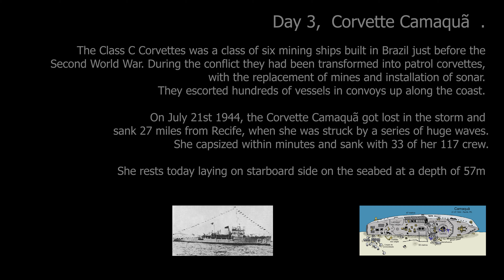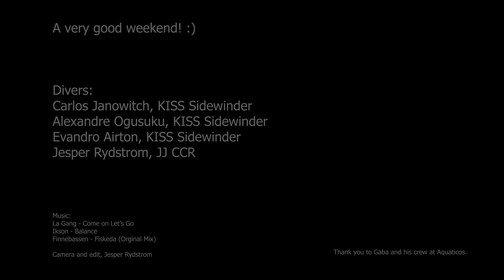Recife CCR Tec diving 2021, Day 3. Corevette Camaqua.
The Class C Corvettes was a class of six mining ships built in Brazil just before the
Second World War. During the conflict they had been transformed into patrol corvettes,
with the replacement of mines and installation of sonar.
They escorted hundreds of vessels in convoys up along the coast.

On July 21st 1944, the Corvette Camaquã got lost in the storm and
 sank 27 miles from Recife, when she was struck by a series of huge waves.
She capsized within minutes and sank with 33 of her 117 crew.

She rests today laying on starboard side on the seabed at a depth of 57m